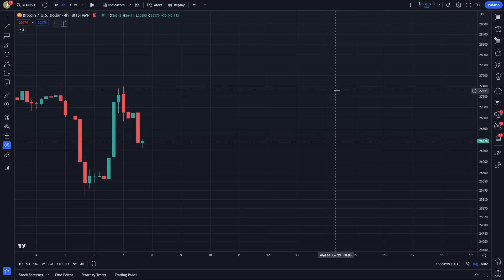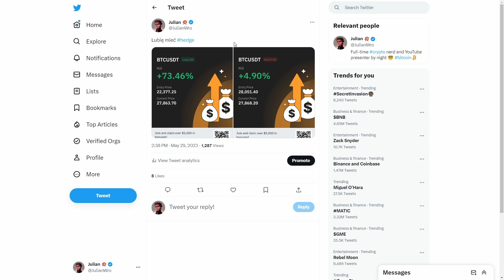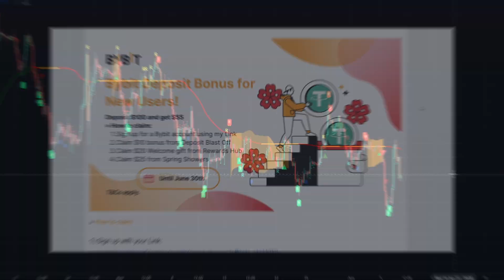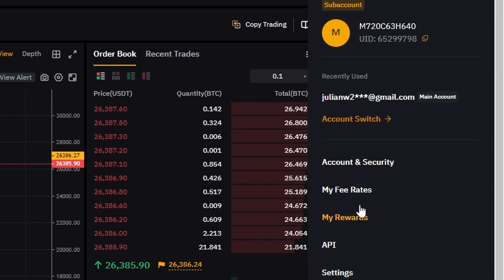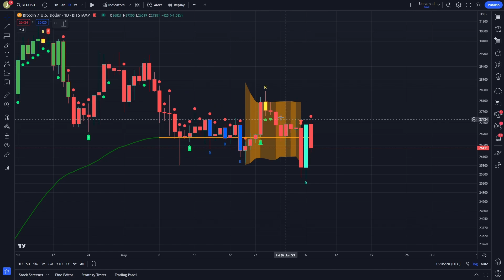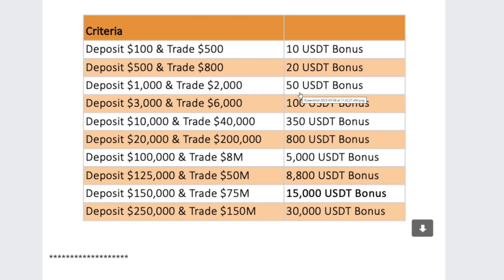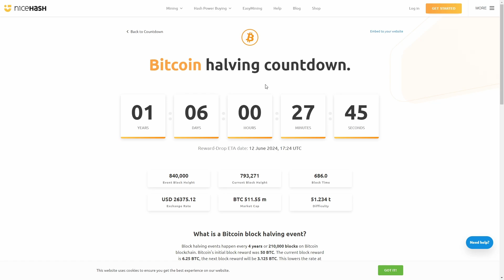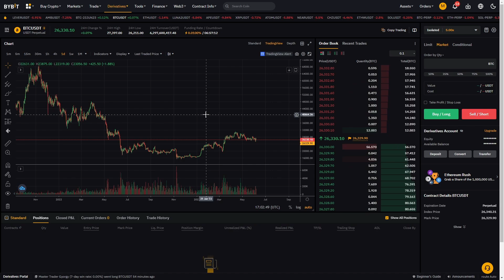TURBULENCJE na BITCOINIE! SEC pozywa GIEŁDY KRYPTOWALUT, oraz DŁUGO Wyczekiwany Sygnał na Wykresie 🤔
⚠️OTRZYMAJ ZA DARMO 55 USDT (230 PLN) na giełdzie ByBit⚠️
1. Zarejestruj się z tego linku (rejestracja trwa 1 minutę)
2. Zrób depozyt min. 100$ (równowartość w krypto też działa)
4. Aby zwiększyć potencjalną nagrodę, zrób parę trade'ów.
3. I to tyle! W prawym górnym rogu na giełdzie, wejdź w zakładkę "My Rewards" - tam znajdziesz nagrody do odebrania

👉Giełda ByBit (najlepsza do tradingu, duże bonusy na start, szybka rejestracja), KLIKNIJ tutaj

😎 Dołącz do "KOSZARY TRADINGU" (darmowe poradniki, analizy, sygnały, Altcoiny, NFT i udostępnione narzędzia warte TYSIĄCE $), kliknij tutaj

👉 Podobają ci się Kryptowalutowe OBRAZY w tle, NEONY i BLUZY? Zapraszam do KDP-Sklep z kodem rabatowym (GOTOWY10) na -10%

00:00-00:22 Wstęp
00:22-03:55 Analiza ruchów Bitcoina
03:55-05:16 Nagrody na ByBit
05:16-07:35 Scenariusze
07:35-08:26 Depozyt
08:26-10:15 Halving i jego wpływ na rynek
10:15-11:39 Źródła informacji
11:39-12:01 Zakończenie